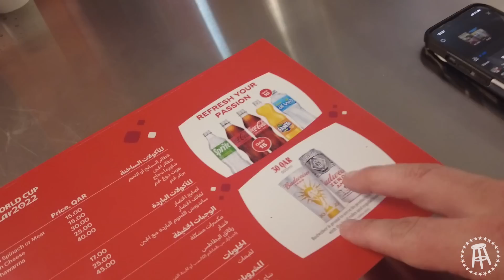USA vs IRAN got HEATED (Qatar World Cup Vlog)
I went to the USA vs Iran game at the Qatar World Cup, a game US needed to win in order to advance in the World Cup group phase. Political tensions were high and the horns were blaring but we got the job done! I recap all the excitement in this video as well as go shopping for some falcons and squirrels. Enjoy!